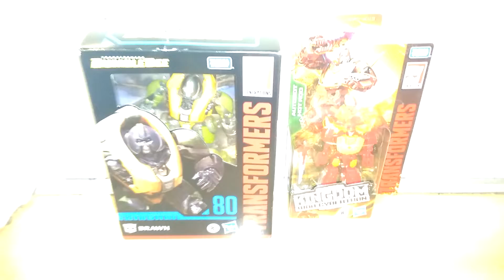(13+) Quick Update [14/5/22] - The Brawn, and The Dashing!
I was up in Haywards Heath earlier, and I've returned with these two goodies, from The Entertainer:

1. TF Studio Series - Deluxe Class - 80 Brawn (Bumblebee) - Reduced from £23.00, to £18.40

2. TF Kingdom - Core Class - WFC-K43 Hot Rod - £13.00

Also spotted N.E.S.T. Bumblebee in there as well, but that one's still at the full price of £25, as it turns out. And there weren't even any labels to help point that out for me either. Anyway, totally worth it, I'm sure you'll all agree. I certainly hope so anyway. ^.^